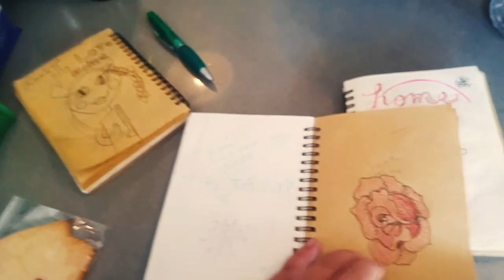HOME Cafe | San Francisco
HOME Cafe located on Clement Street (& 21st St) in San Francisco. I've been wanting to come check this place out for a while and I can finally say that I did. Had my friend Chris come along to review this cafe.

Like the vlog? Give me a thumbs up 👍 and feedbacks are always welcome.

** I have no copyrights to the music in the video and provide the artists and song titles. **

Chris' Instagram - @yellowbakpak